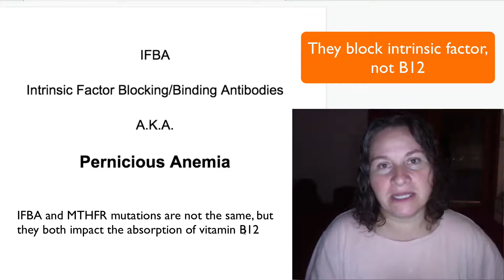Pernicious Anemia Diagnosis IFBA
Haven't uploaded in awhile because I've been trying to regain my health after discovering I have pernicious anemia - like COVID wasn't enough to deal with in 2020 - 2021, right? This isn't meant to help you diagnose anything, just to explain a little about what my journey has been like, why I've been AWOL. There are a lot of videos on Intrinsic Factor Blocking Antibodies and Pernicious Anemia.

My Dr. and I are experimenting with oral vitamins once I get all of my levels back up to start at a healthy base and see if I can maintain it on my own.